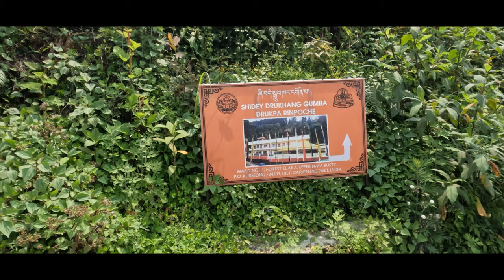NAYA BUSTY FOREST VILLAGE🏞️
Larger than hamlet, smaller than a town this Naya Busty forest village is a scenic beauty surrounded by lush greenery & wildlife. The good thing about this place is that it is based upon a kind of flat top which makes landslides really rare, there's a monastery situated which draws a lot of devotees & even tourists alike.
People here respect nature & dislike cutting down of trees, the community is strong & closely-knitted & decisions regarding the welfare of the place & people are taken collectively.

__________Equipment Used__________

GoPro HERO10 Black
One Plus 7Pro

:::Memory Cards & HDD:::
Go Pro Memory Card

:::Large Storage:::
2 TB HDD
1TB HDD

:::Other Accessories:::
Go Pro Charger
Go Pro Adapter
Go Pro Mount
Go Pro Mic
Sleeve Case
Camera Light
Octopus Tripod